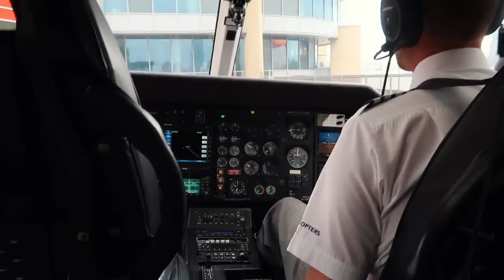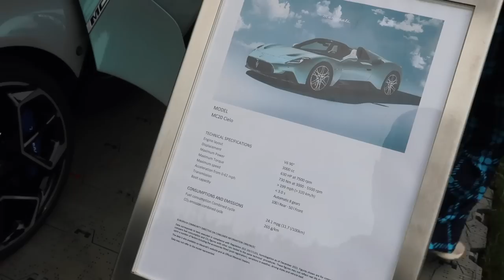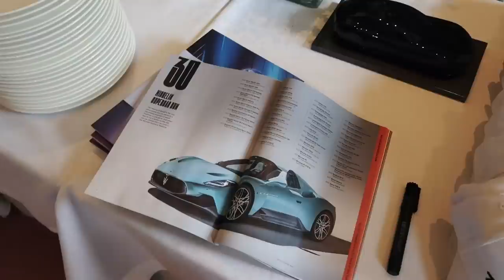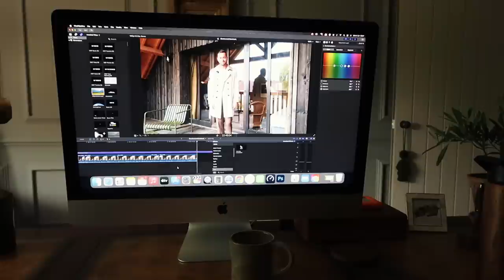GOODWOOD FOS & THE LOIRE VALLEY STYLE DIARIES | Ali Gordon & Lydia Millen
We visit the famous Festival of Speed with Maserati for the UK debut of the MC20 Cielo & then take an adventure to the Loire Valley via Paris to immerse ourselves in L'artisan Parfumeur.